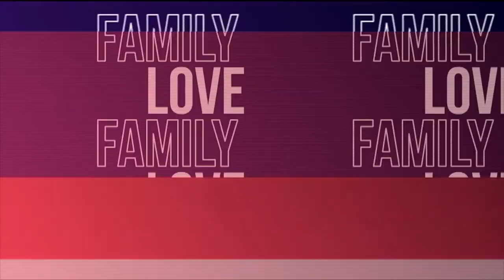LET'S TALK ABOUT LGBTQ